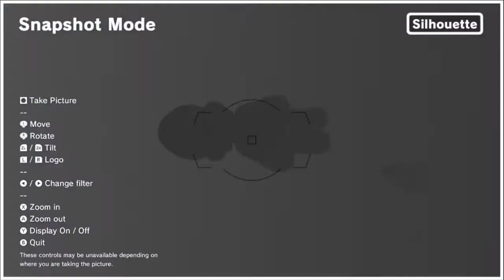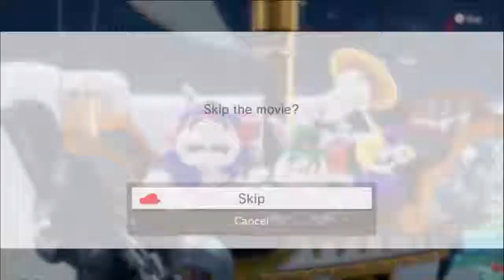Super Mario Odyssey - Part 3 - Dat FAT skip, buh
C'mon, buh, ya can't deny that skip.